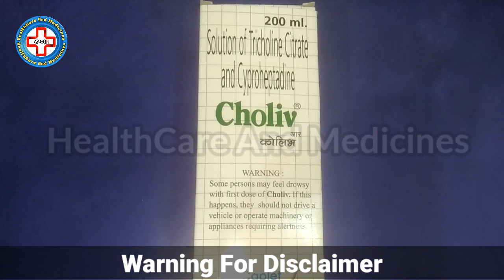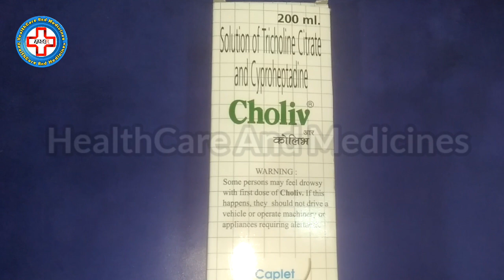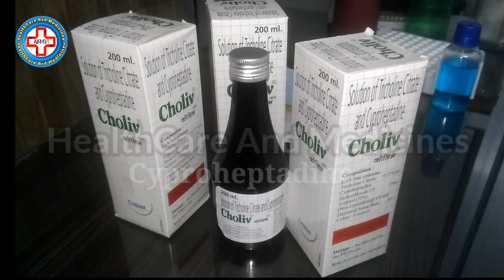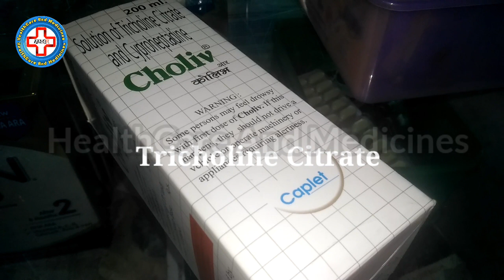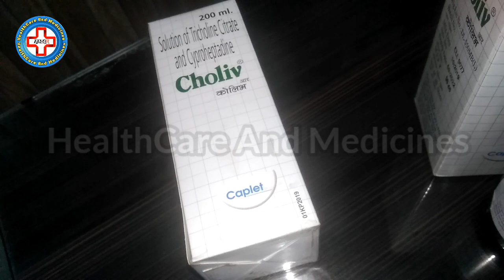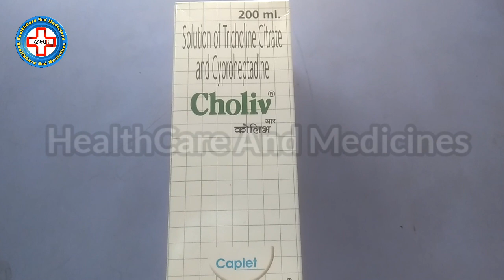Choliv Syrup Benefits & Side Effects | Cyproheptadine For Weight Gain Hindi | Bhukh Lagne Ki Dawa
Choliv Syrup Uses Benefits & Side Effects | Cyproheptadine For Weight Gain In Hindi | Bhukh Lagne Ki Dawa Review By Healthcare And Medicines
About Video:
Dosto Iss Video Me Aapko Choliv Syrup Ke Fayde Bata Raha Hoon Choliv Syrup kyun Lena Chahiye Choliv Syrup Ke Kya Kya Benefits Hai
Agar Choliv Syrup Aap Lete Ho Apne Diet Me To Kaisa rahega Aapke Health Ke Liye Aur Aapke Sehat Ke Liye Jaanenge Iss Video Me Sath Hi Choliv Syrup Ke  Side Effects Ke Baare Me Bhi Bahut Saari Jaankari Iss Video Me Uplabdh Hai.
iss video me aapko Choliv Syrup Me Maujood ingredients Ki Bhi Jankari De Rahe Hai Isme Moujood Cyproheptadin Aur Tricholine Citrate Jaise Ingredients Ke Baare Me Bhi Jaanenge Dosto Choliv Syrup Ki Aur Jyada Jankari ke liye Iss Video Ko End Tak Poora Jaroor Dekhiye
Ummeed Karta Hoon Aapko Ye Video Pasand Aayega..
Ingredients:
CYPROHEPTADINE
TRICHOLINE CITRATE
TimeStamp*
0:07 Introduction
0:33 Disclaimer
1:11 Choliv Syrup Kya Hai
1:19 Choliv Syrup Ingredients
1:29 Cyproheptadine Hydrochloride
 1:40 Cyproheptadine For Allergic Symptoms
 2:34 Tricholine Citrate
 3:01 Tricholine Citrate For Fatty Acid
 3:20 Choliv Syrup Health Conditions
 4:24 Choliv Syrup Side Effects
Query About This Video:
(1) Choliv Syrup Ke Fayde
(2) Choliv Syrup Benefits
(3) Choliv Syrup Review
(3) Choliv Syrup For Stomach Problems
(4) Choliv Syrup Use In Hindi
(5) Bhukh Badhane Ki Syrup
(6) Choliv Syrup For Baby
(7) Choliv L Syrup In Hindi
(8) Bhukh Ki Dawa
(9) Bhookh Lagne Ki Dava
(10) Cyproheptadine Hydrochloride & Tricholine Citrate Syrup
(11) Cyproheptadine For Hunger
(12) Cyproheptadine For Appetite
(13) Bhukh Badhane Ki Syrup
(14) How To Use Choliv Syrup
(15) Tricholine Citrate Syrup
(16) भूख बढ़ाने के उपाय